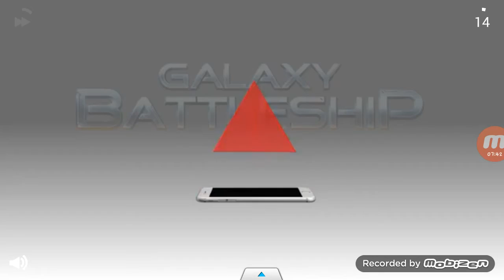그래니를 했다 버그를 할려고 했는데 안됬다(엔서)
엔서